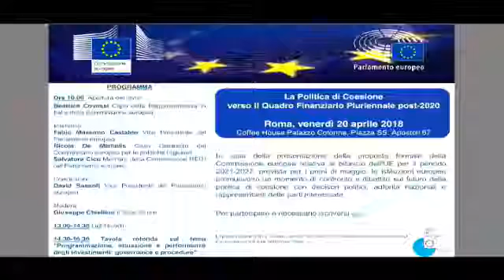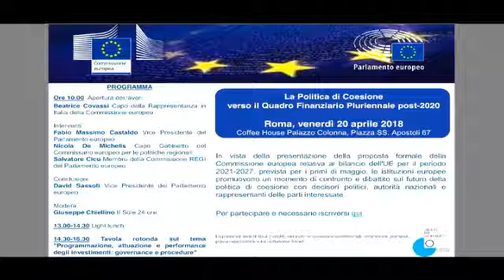Castaldo M5S - La Politica di Coesione verso il Quadro Finanziario Pluriennale post 2020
Il 20 Aprile ho partecipato ad un convegno dal titolo "La Politica di Coesione verso il Quadro Finanziario Pluriennale post - 2020", organizzato dalla Rappresentanza della Commissione Europea in Italia, presso il bellissimo Palazzo Colonna di Roma.
Si è trattato di un importante momento di confronto nel quale si è delineata la futura politica finanziaria dell'UE con tutte le sue conseguenze e le importanti azioni che è nostro dovere intraprendere.